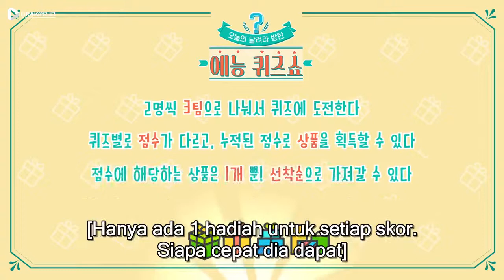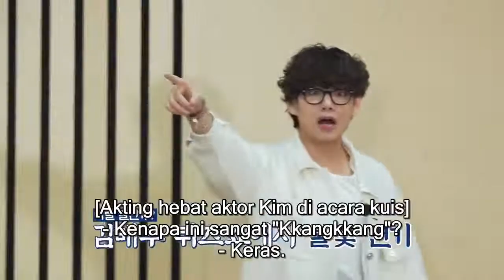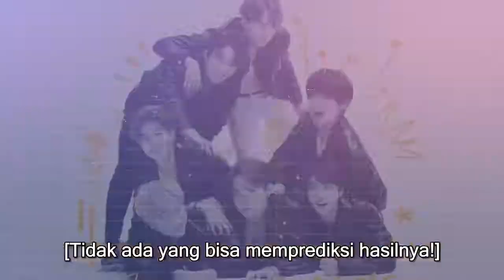Bangtan, RUN BTS episode 136 quiz show part 1 sub indo